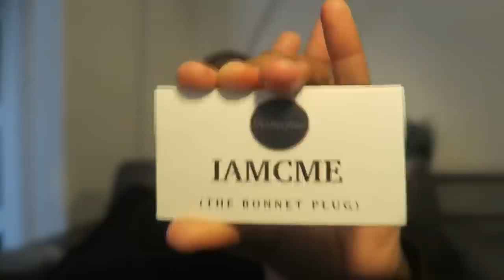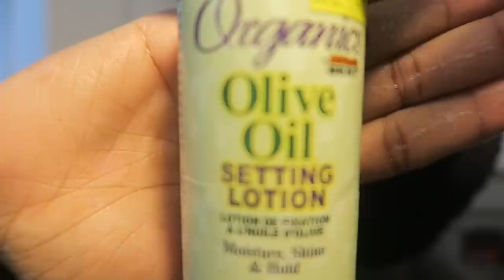did I just leak my song?...watch to find out🙈ft unice hair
Using My Special Code Get $20 OFF ：RAEEE20
Choose a Belgium  warehouse, just 3-5 days

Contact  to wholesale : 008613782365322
Want to promote Ali UNice hair???